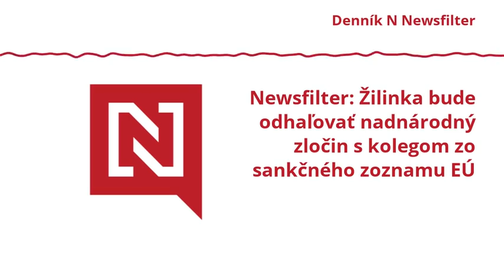Newsfilter: Žilinka bude odhaľovať nadnárodný zločin s kolegom zo sankčného zoznamu EÚ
1. Žilinka prehĺbil spoluprácu s ruskými kolegami nielen formálne. 2. Kollár naštval koalíciu i opozíciu. 3. Hatráková to nevzdáva.